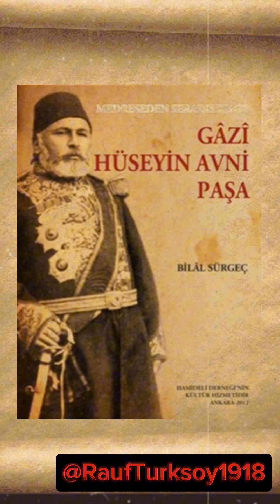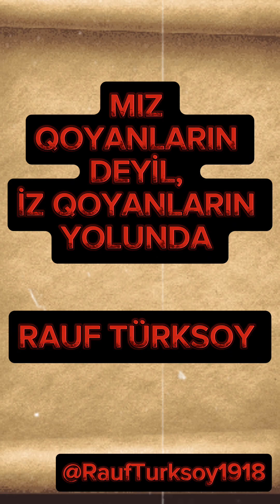OSMANLIDA PADİŞAHLIQ XARİC BÜTÜN VƏZİFƏLƏRDƏ OLAN KÜRDƏMİRLİ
O vəzifəni buraxsada vəzifələr onu buraxmadı